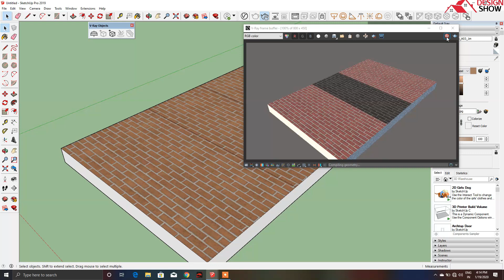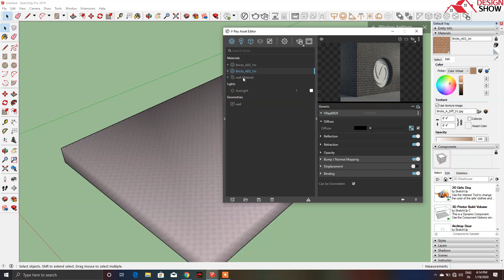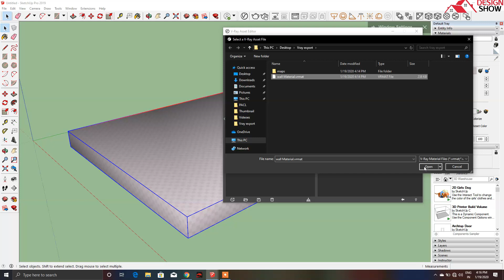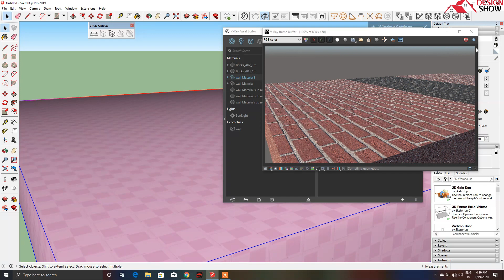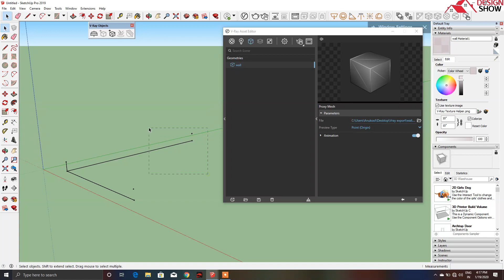Vray for SketchUp Tutorial for Beginners - Day 13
In this Vray for SketchUp tutorial, you learn about the basic of a material
Day 13

I am showing my best to upload the best content for you.